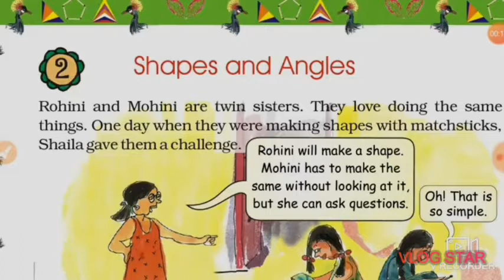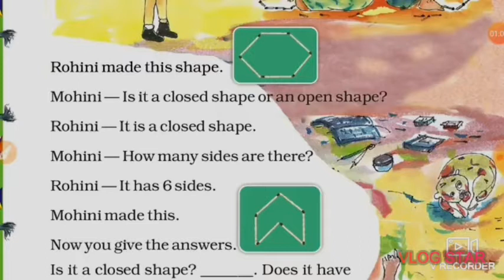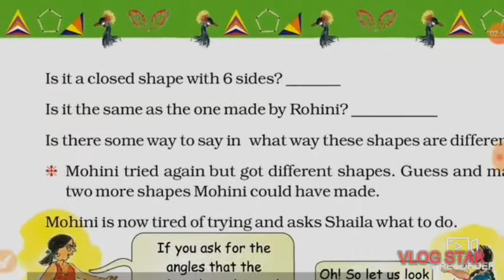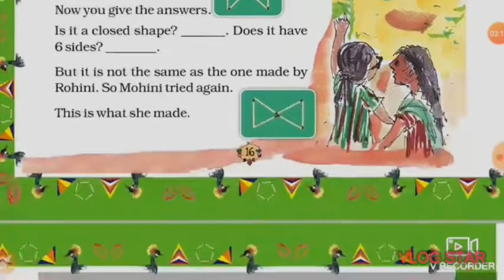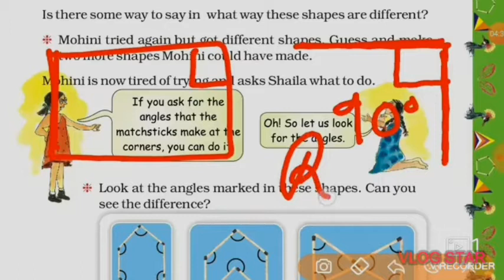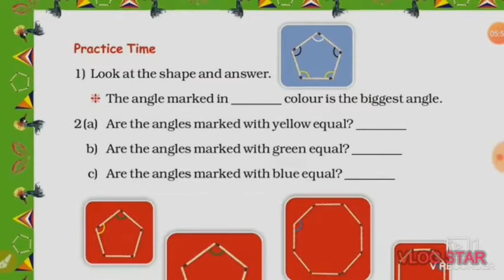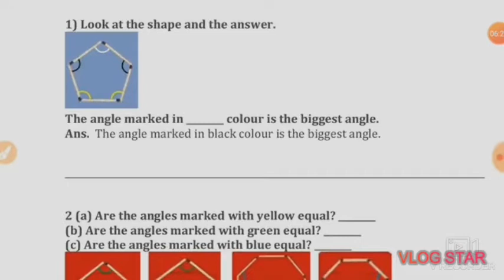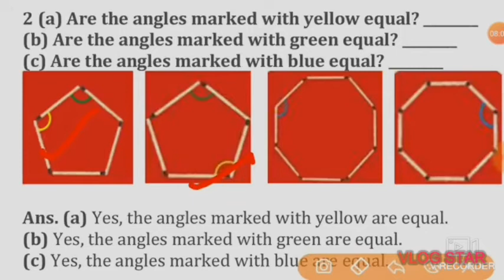Class 5 NCERT Maths Magic Ch-2 Shapes and Angles part 1